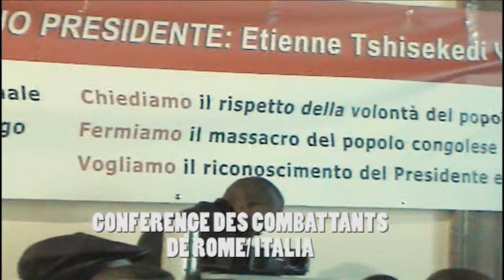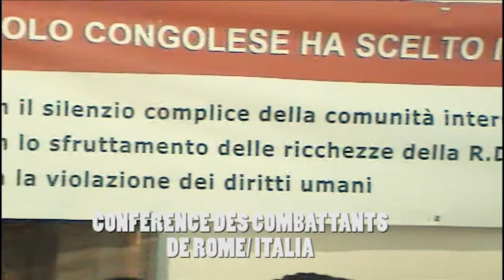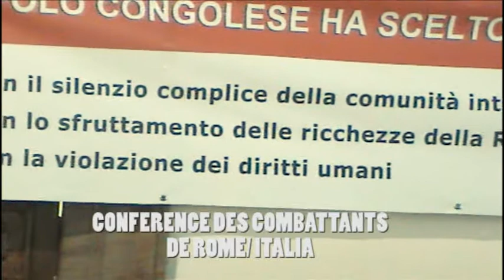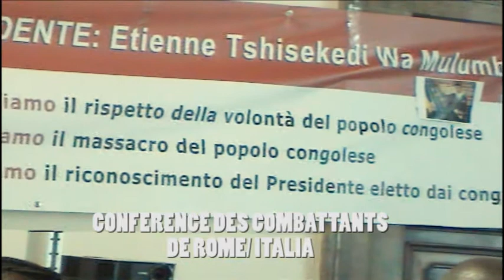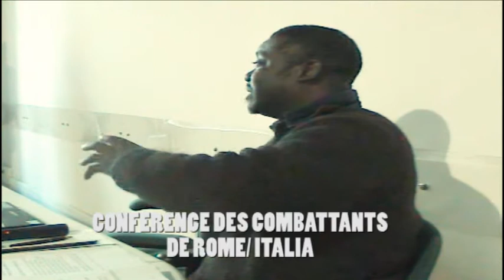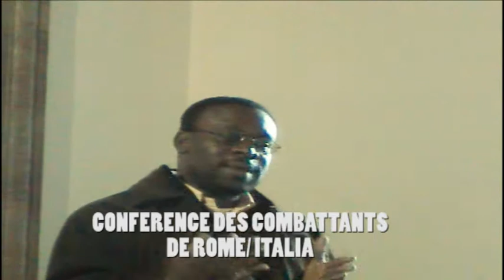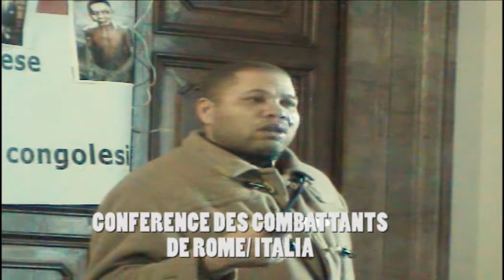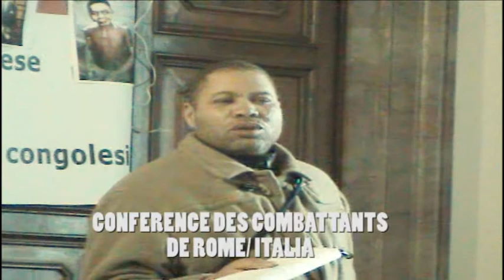CONFERENCE DES COMBATTANTS ITALIA